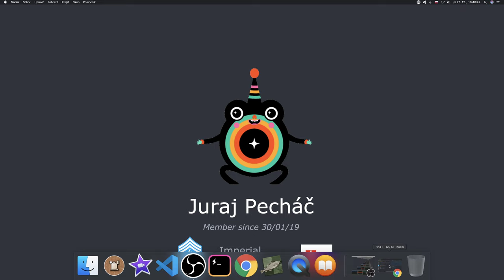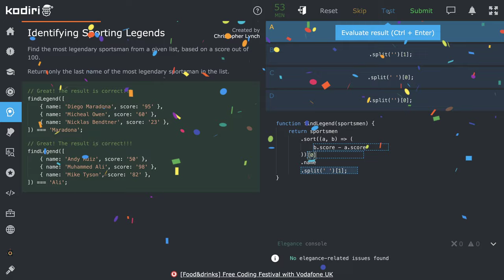🧩 1382 - Find II - Idetifikujeme športovú legendu - JavaScript - Kodiri slovensky